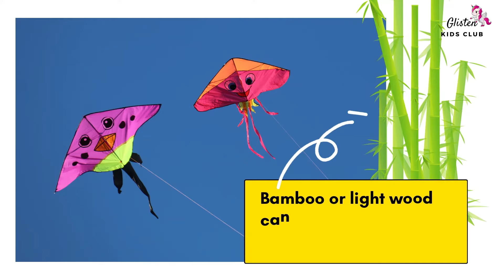Kite essay in English - Few lines on kite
Lesson- Kite essay in English

Glisten Kids club is an online platform made for kids which can be helpful in their free times and educational purposes. we are mainly focusing on creating English learning lessons for kids.